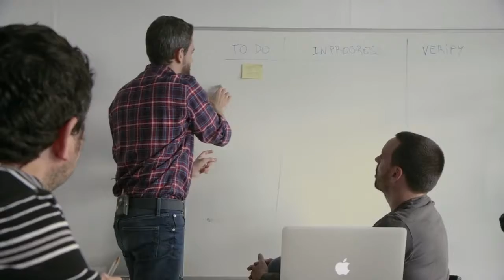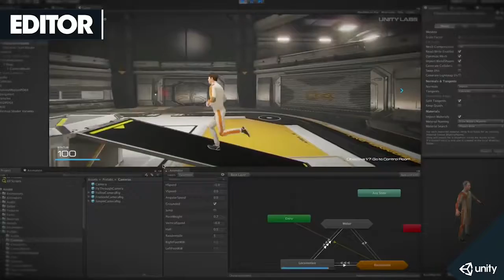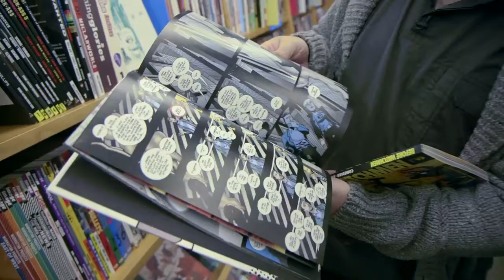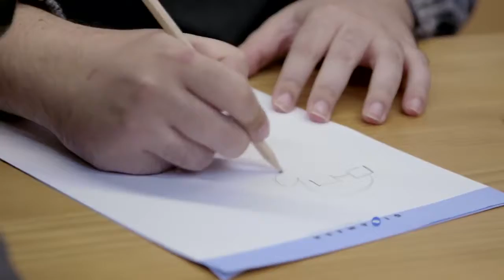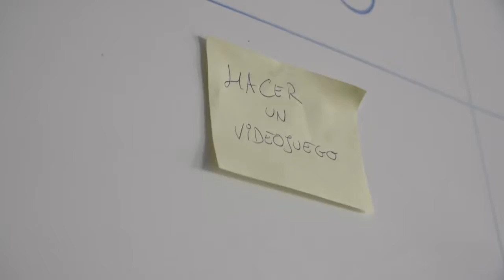Extra Life | Capítulo.2 La idea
La idea del videojuego ya empieza a tener forma, o eso es lo que piensa Roc: ¿Con una buena idea ya está no Fukuy? .Nada es fácil! Friendly reminder: próximos capítulos cada jueves.

La historia va cogiendo forma, ha dejado de ser una idea en la cabeza de Outconsumer para convertirse en un principio de videojuego real gracias a lo consejos de los profesionales que van encontran.

Entrevista entera a David Jaumandreu, de Undercoders. Capítulo Nº2 de Extra Life: Cada jueves con un nuevo capítulo, y si quieres estar al día.